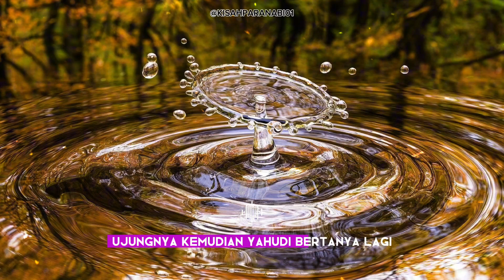Makanan dan Minuman Penghuni Surga Full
Semoga Bermanfaat Jazakumullah Khoir